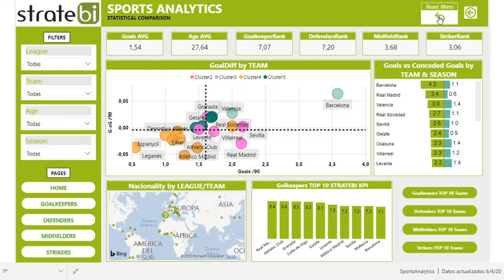Power BI Tips - Botón Reset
Este video explica el funcionamiento de un botón de reseteo de filtros creado en Microsoft Power BI mediante el uso de marcadores.